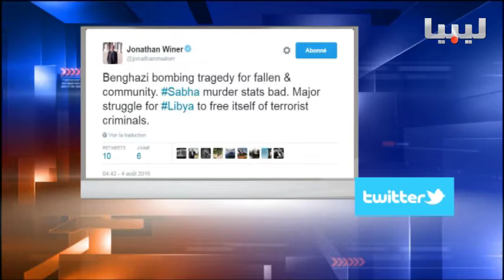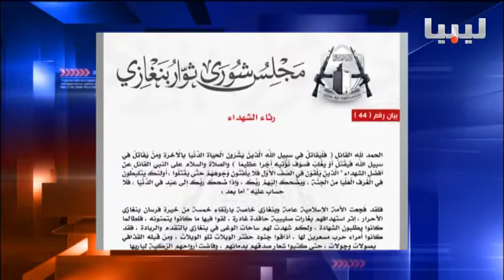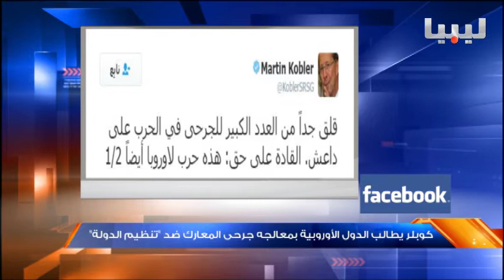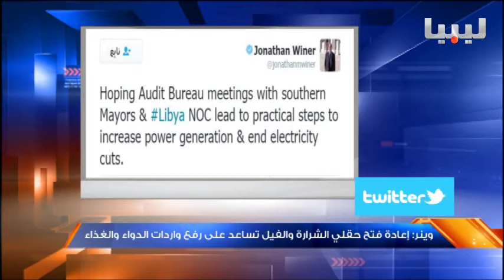نشرة منتصف الليل يوم 05/08/2016